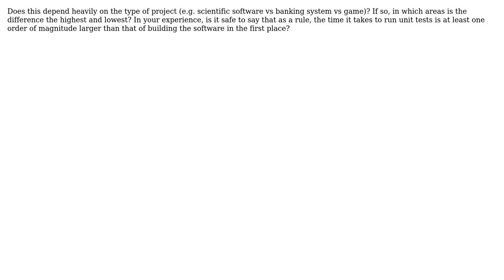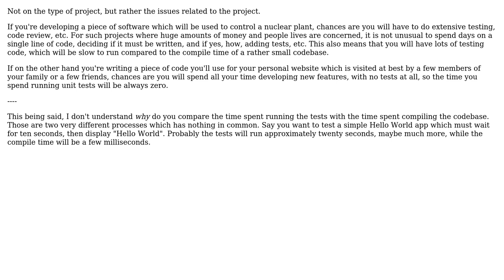Software Engineering: How do build time and unit test time compare? (3 Solutions!!)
Software Engineering: How do build time and unit test time compare?

With thanks & praise to God, and with thanks to the many people who have made this project possible! | Content (except music & images) licensed under CC BY-SA | Music | Images & others | With thanks to user suszterpatt user opatut user Michael Borgwardt user Arseni Mourzenko and the Stack Exchange Network Trademarks are property of their respective owners. You are responsible for your own actions.